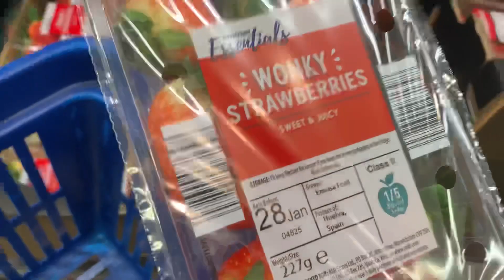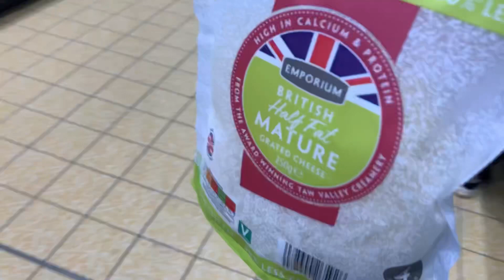Bulking groceries shopping essentials | to help you make gains